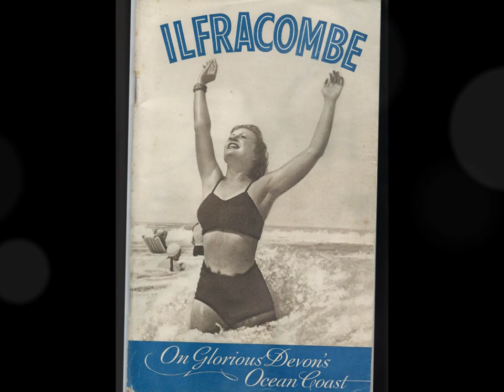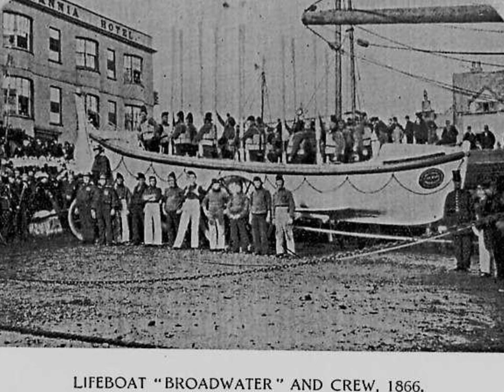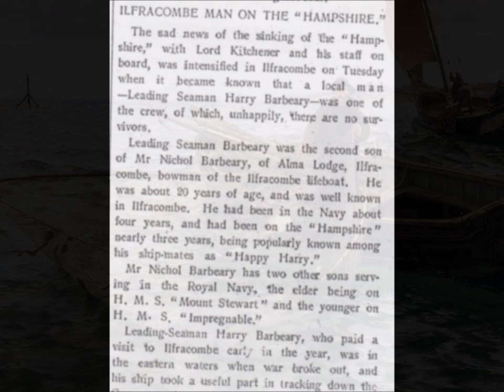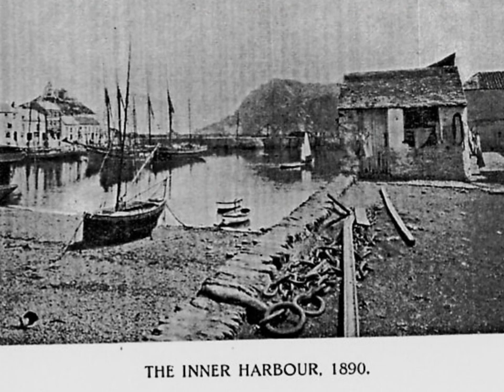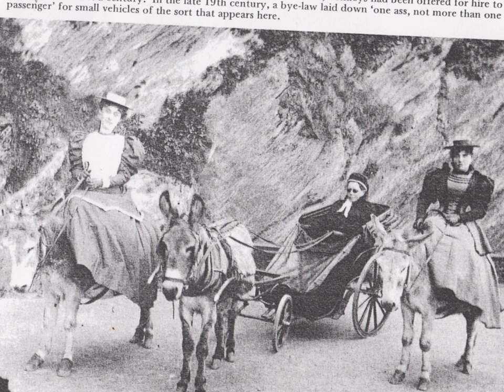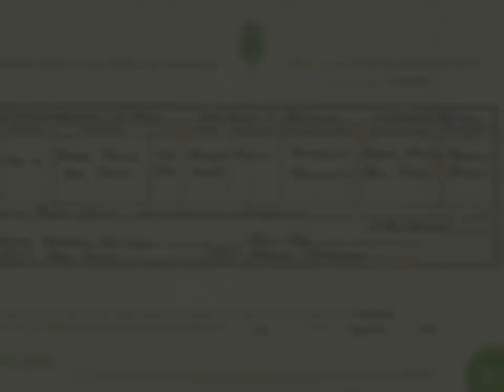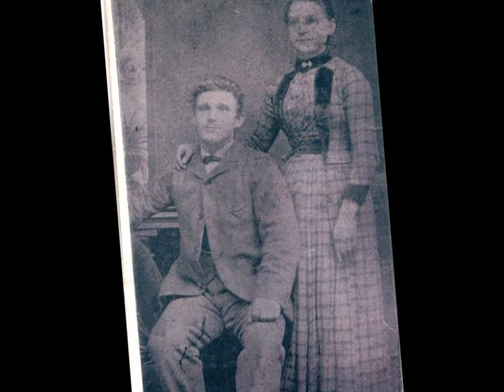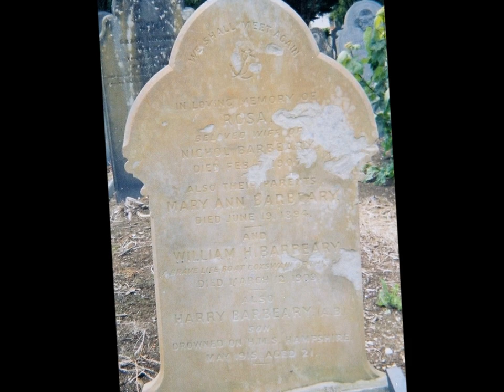Zara's Devonshire Ancestry, 'Off to Devon, Heaton Punchard Brief Visit On Route to Braunton' 2007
Following on from the Cornwall visits to trace Zara's ancestry I now visit various locations in Devon where her ancestors once lived and where many living descendants of shared ancestors continue to live.. like the Barbeary and Lovering families and other associated names via marriage. I travel about and camp using my VW campervan...On route to Ilfracombe I stop briefly at Heaton Punchard--a very brief visit . The next Audio Pod to follow is a place called Braunton..Back in 2007 I had not always connected graves to family members but I scanned the graveyards with the view that these names will resurface and eventually be found or located a position in the family tree on Zara's Paternal side of her Tree. Gravestones are excellent records and need to be preserved, protected and recorded and this is taking place on a global scale by individuals and larger scale organization .Images of Heaton Punchard and some graves will be found on the next Audio-pod when I visit Braunton on route to Ilfracombe...It is now 2024 as I create this web-link but I would like to return after 17 years to create new recordings using a video camera.